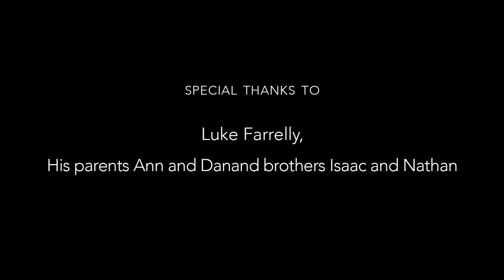One of the Boys Luke Subbed